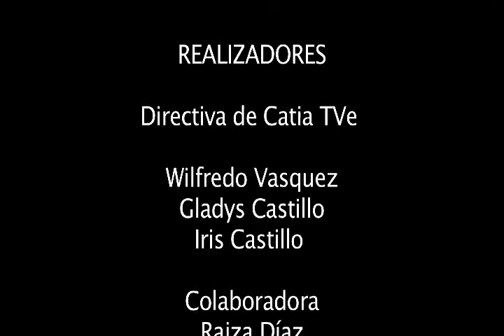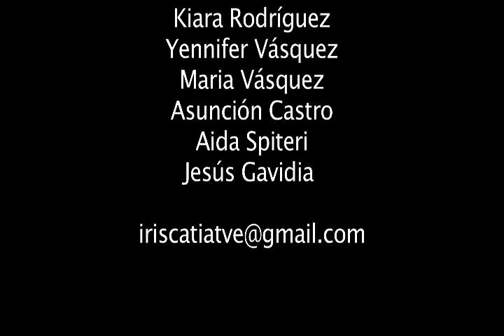Graduación S M Final